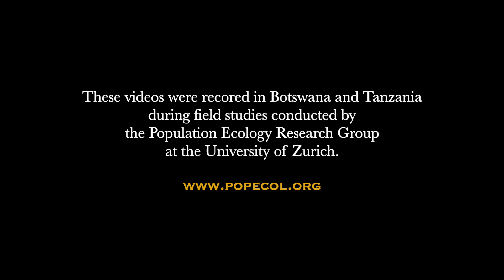Wounded Elephant - Nağme Yarkın & Emrah Günaydın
“Wounded Elephant” is an ode to elephants, which greatly suffer in the face of habitat destruction and poaching for illegal ivory trade.
All living things have the right to live free! It would be a sad world without these magnificent creatures.
Composer and Keyboard : Nağme Yarkın
Fretless Bass (Ebow) : Emrah Günaydın
Video : Arpat Özgül